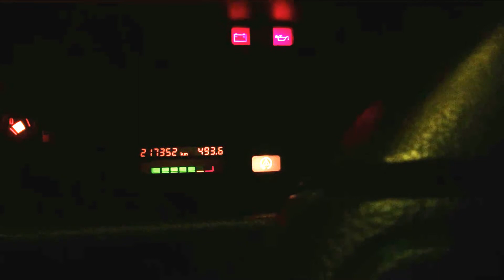BMW 318is Coupé E36 Start Problem